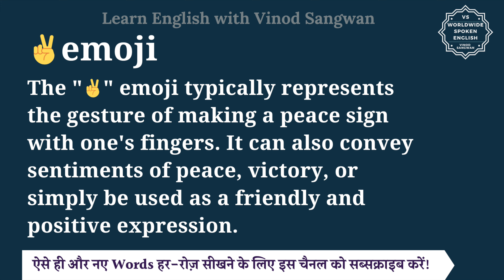✌emoji meaning in Hindi | ✌emoji ka matlab kya hota hai | English to hindi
इस वीडियो में आप ✌emoji का हिंदी में मतलब समझेंगे और साथ में ✌emoji का pronunciation भी सीखेंगें यानि की आप ✌emoji के अर्थ के साथ साथ ये भी सीखेंगें की ✌emoji को कैसे बोले या ✌emoji को बोलने का सही तरीका क्या है |

तो बस एक मिनट में सीखिए ✌emoji को|
Let’s learn Hindi Meaning of ✌emoji in detail.

✌emoji का हिंदी में अर्थ होता है
The ""✌"" emoji typically represents the gesture of making a peace sign with one's fingers. It can also convey sentiments of peace, victory, or simply be used as a friendly and positive expression.

✌emoji को इन उदाहरणों से और अच्छे से समझ सकते हैं